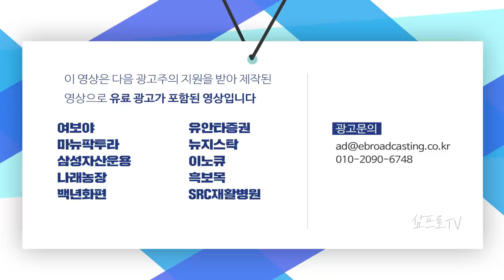기관 4일간 7조 던진 이유는?…"하락 예측아닌 현·선물 차익거래"